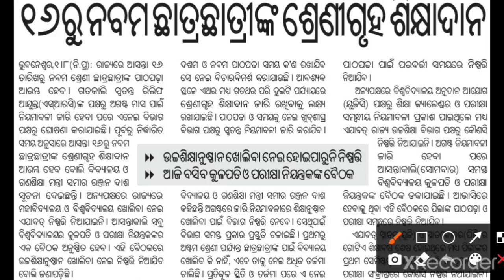All information about Class 9 Reopening school Odisha